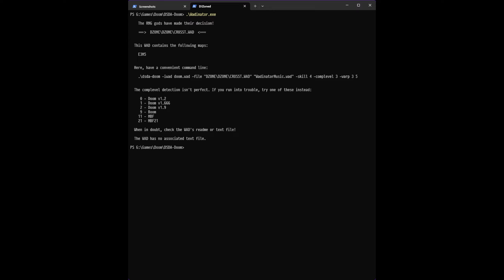D!Zone'd - CROSST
Port Used: dsda-doom 0.25.6 (complevel 3)
Skill: Ultra-Violence
WAD: CROSST.WAD

Unholy Cathedral, but actually good.

Level Ratings:

CROSST.WAD, E3M5: 10/10

Interested in downloading or contributing to the Wadinator?

Chapters:

00:00 WAD Selection
00:20 CROSST.WAD: E3M5
33:10 CROSST.WAD: Final Thoughts
33:47 Outro